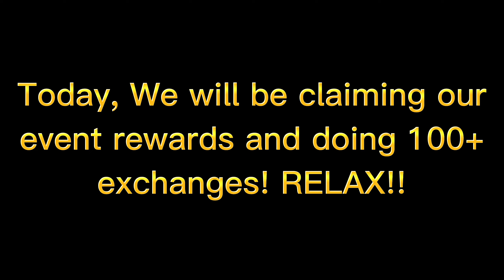OMG! WE PACKED TOTT MESSI + MBAPPE??? | WORLD CUP PACK MANIA | FIFA MOBILE 22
Current Fifa Mobile League: SG Elites III